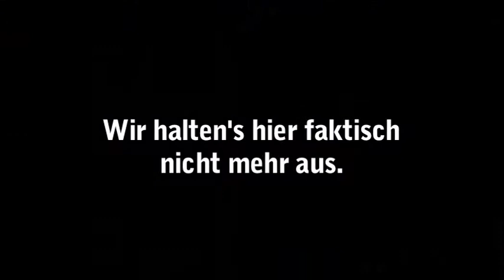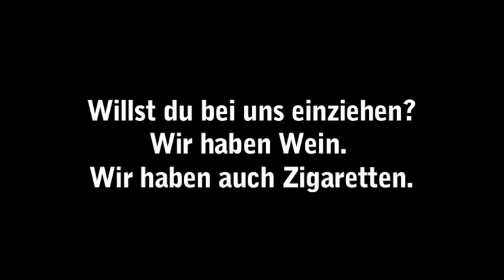ZUSAMMEN! - Theater Aachen - Trailer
Zusammen!
nach einem Film von Lukas Moodysson

Inszenierung Elina Finkel
Bühne Ric Schachtebeck
Kostüme Britta Leonhardt
Dramaturgie Ulla Theißen

Elisabeth Katja Zinsmeister
Rolf Tim Knapper
Göran Torsten Borm
Lena Lara Beckmann
Anna Dolores Winkler
Lasse Florian Denk
Klas Felix Strüven
Eric Thomas Hamm
Sigvard/Ragnar Philipp Manuel Rothkopf
Signe/Margit Wiltrud Schreiner
Birger Fritz Matthiae
Jemand Malcolm Kemp
Eva, Tochter von Elisabeth und Rolf Clara Fischer
Stefan, Sohn von Elisabeth und Rolf Henning Glock
Tet, Sohn von Anna und Lasse Noah Gerstenhauer
Fredrik, Sohn von Ragnar und Margit Janus Mumm

Es kommt uns heute vor wie ein Ort aus einer fernen wundersamen Zeit: das Biotop der Wohngemeinschaft der 70er Jahre. Wie ein Flashback für die Alt-68er und ein Science-Fiction für die junge Generation blüht Lukas
Moodyssons Geschichte vor uns auf, in der Elisabeth Hals über Kopf -- im Schlepptau die beiden Kinder Stefan und Eva -- ihren Mann Rolf verlässt, der zuviel trinkt und sie geschlagen hat. Unterschlupf findet sie bei ihrem Bruder Göran. Und der wohnt in einer Wohngemeinschaft reinster Ausprägung: ideologisch schwer linksrevolutionär, doktrinär und antiautoritär, in der Praxis chaotisch und liebenswert verquast. Es wird laut gestritten, laut und viel geliebt, über alles, wirklich alles geredet und wild gefeiert. Nach ihrem ersten Schock über die Zustände in der Küche und in den WG-Betten suchen sich Elisabeth und die Kinder ihre eigenen Abenteuer in der Kommune. Eine äußerst humorvolle Reminiszenz an etwas, das wir in der Zukunft womöglich vermissen werden: Zusammen!